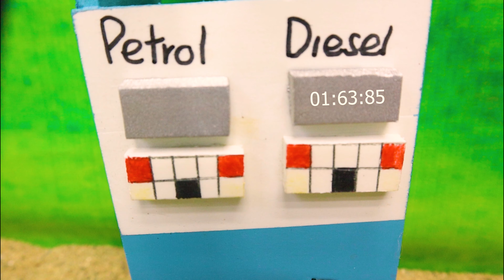Diy tractor making mini concrete bridge across the river | Diy heavy wood truck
Diy tractor making mini concrete bridge across the river | Diy heavy wood truck |  @Gofarmingchannal

In this video, we introduce to you how to make a bridge across the river. How to safely carry heavy wood on a tractor.

tractor machine
mini tractor
diy cows
truck cow video
concrete bridge
tractor trolley
agricultural machine
best cultivator for tractor
machine for tractor
best plough machine for tractor
ploughing machine
tractor project
tractor review
mini creative
tractor machine
tractor video

 Tkanks everyone...